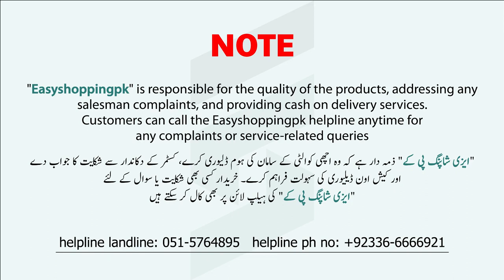Mehndi Mayon Dresses - Partywear Dress - Wedding Dresses For Mehndi Function - Mega Sale Offer 2023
Shop Name : Zora B
Address :  Rabi Sadar Adam Jee Road Rawalpindi